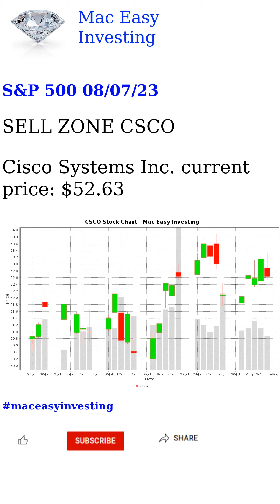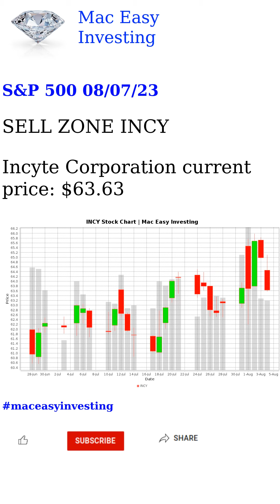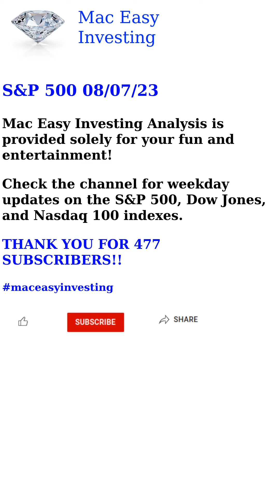S&P 500 08/07/23 Analysis